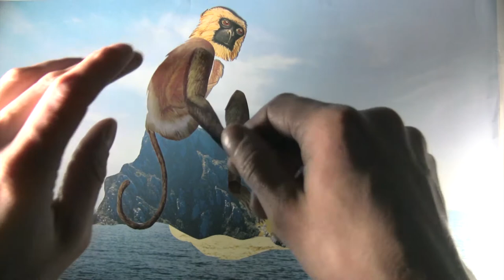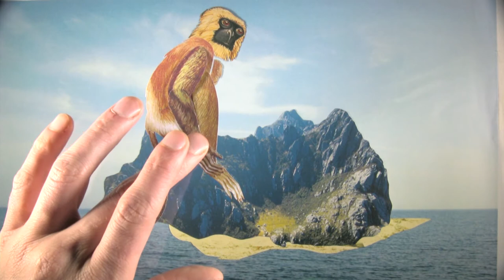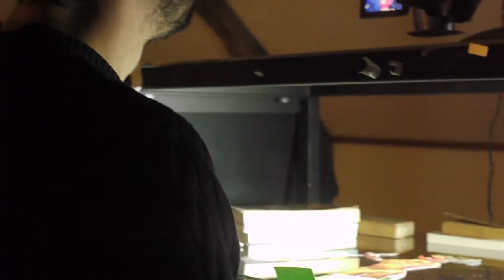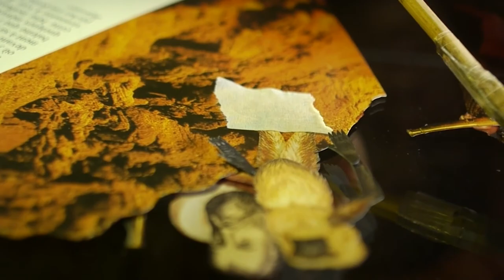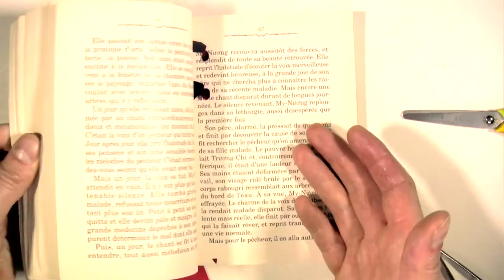Making of Curse of the flesh : les images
Un court métrage d'animation de Yannick Lecœur et Leslie Lavielle.
Une production Anoki et Melting Productions.